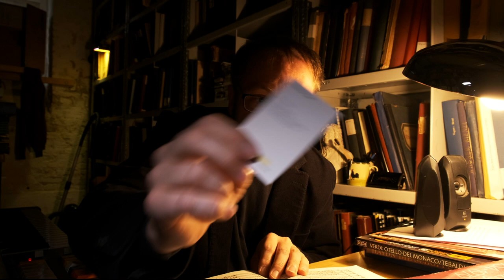Dr. Takt: UN BALLO IN MASCHERA / Episode 2 (Videocast / German language)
This time our musicologist Dr. Takt explains how Giuseppe Verdi undermines common composer statutes to get special sound effects, here in Act 1, prelude to 2nd scene.

Dr. Takt is our man behind music sheets. In his monthly videocast-serie, he investigates unique positions in opera music scores. Any questions to Dr. Takt in particular?

Video by Christ and the FATSOX